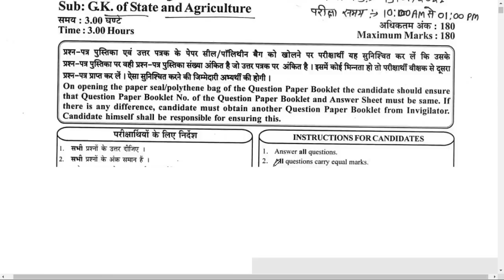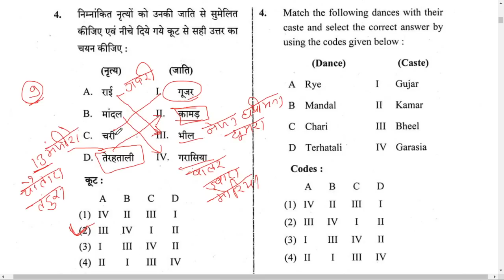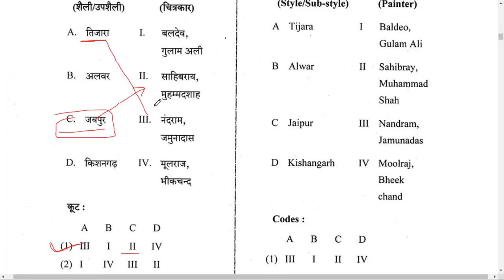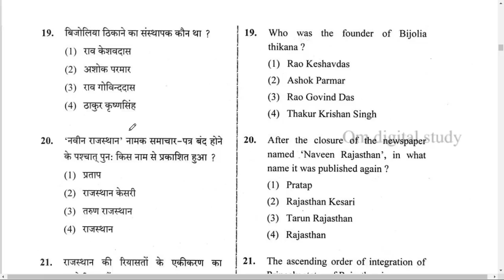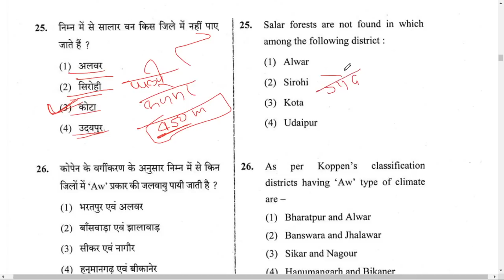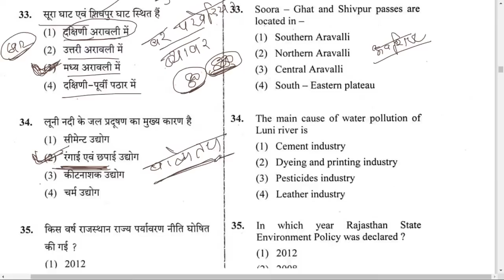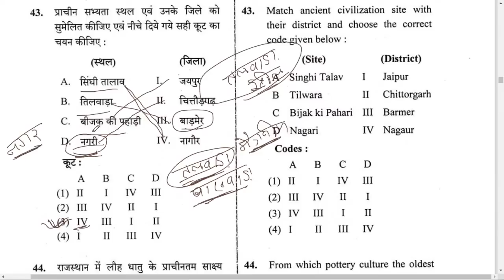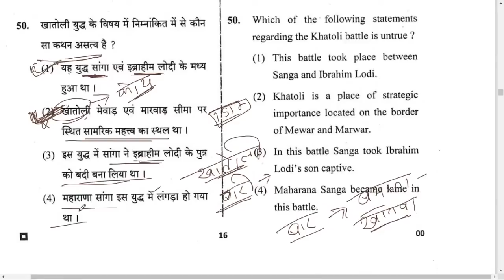#21 Rajasthan History, Geography Art & Culture Questions | RPSC Rajasthan Gk Previous Paper solution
#21 Rajasthan History, Geography Art & Culture Questions | RPSC Rajasthan Gk Previous Paper solution  by Bishnoi Sir

                    Om digital study युट्युब परिवार में आपका हार्दिक स्‍वागत एवं अभिनंदन, आज के इस विडियों सेशन में हम RPSC & RSMSSB द्वारा 2021-22 की परीक्षाओं में पूूछेे गए राजस्‍थान इतिहास कला संस्‍कृति साहित्‍य परम्‍परा एवं विरासत व राजस्‍थान भूगोल के महत्‍वपूर्ण प्रश्‍नाें का विश्‍लेषण करेंगे जो आगामी  RAS, RO/EO, CET, REET Mains,  2nd Grade/Senior Teacher , 3rd Grade Teacher , High Court LDC, AEN, JEN इत्‍यादि राजस्‍थान की समस्‍त प्रतियोगी परीक्षाओं के लिए अत्‍यंत सहायक सिद्ध होगा। वीडियो को अंत तक अवश्य देखें और कमेंट बॉक्स में अपनी प्रतिक्रिया भी जरूर साझा करें, साथ ही इसे अपने मित्रों के साथ भी इसे अवश्य शेयर करें ताकि ज्यादा से ज्यादा अभ्यर्थी इससे लाभान्वित हो सके।